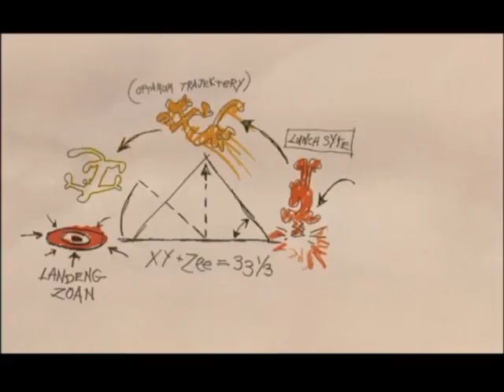The Tigger Movie (2000) | Official Trailer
This is an official theatrical trailer from The Tigger Movie. There's also was taken from the (2000) DVD release for The Tigger Movie.

📬 MAIL:
Eric Gregory Thompson Official
215 Rush Lane
Tweed, ON K0K 3J0
Canada